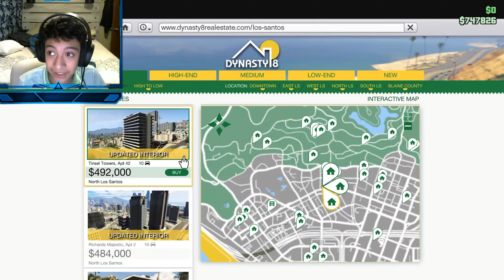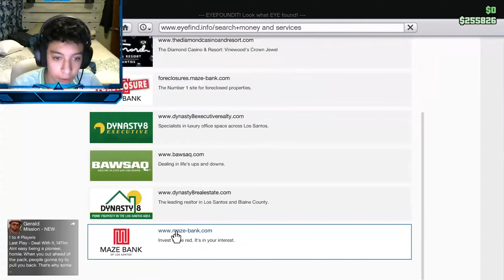I DID THE CASINO HEIST - Grand Theft Auto 5 Online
Thank you so much for coming to the video if you liked the video and want to see behind the scenes or want to talk to me or just want to join then go to any social media you want down below once again thanks so much for the support and see you in the next video.